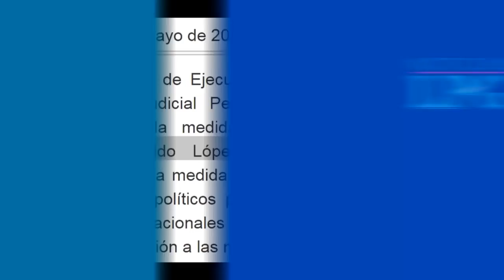Noticiero LPG 2 mayo: Piden que elementos de seguridad puedan portar armas en zonas de veda